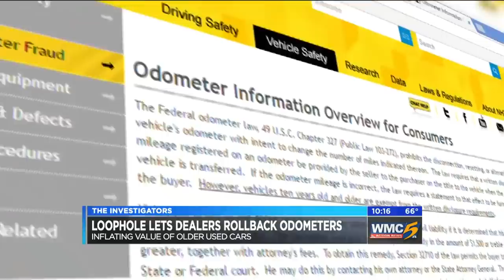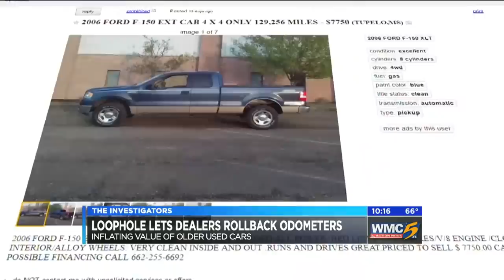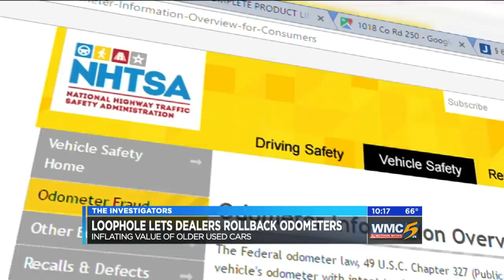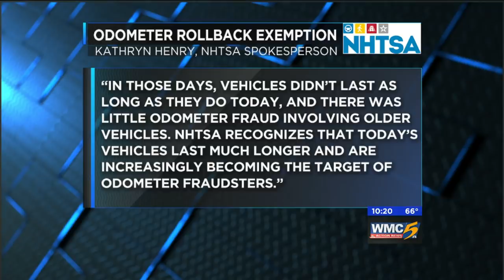Federal exemption allows auto dealers to roll back odometers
Chief Consumer Investigator Andy Wise discovered a federal loophole that lets unscrupulous auto dealers tamper with the odometers of vehicles 10 years old or older.